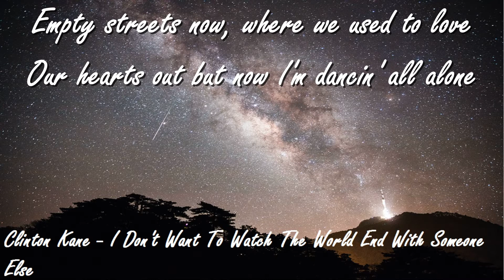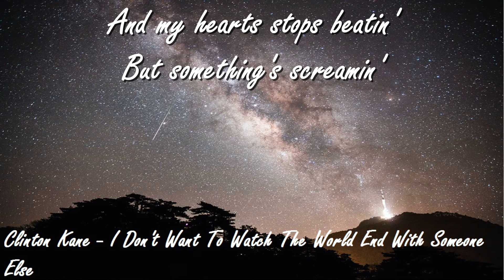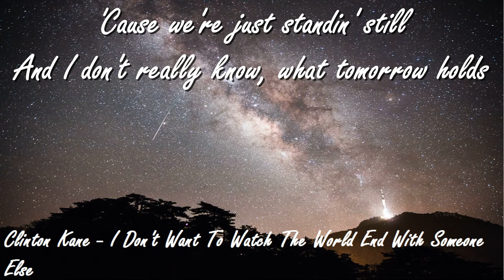Clinton Kane - I Don't Want To Watch The World End With Someone Else (lyrics)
Soutenez Clinton Kane ❤️

lien website artiste : non disponible

🎤Lyrics:

Empty streets now, where we used to love
Our hearts out but now I'm dancin' all alone
Scared to go out on my own
This calmin' feeling faded into anxious breathin'
In the places we were happy once
Stuck inside but never home

And if I lose it all, in the blink of an eye
Like a fire burnin' out in the night
And my hearts stops beatin'
But something's screamin'

And I, wish we didn't say goodbye
'Cause we're just standin' still
And I don't really know, what tomorrow holds
But I've, I've finally realized
If this is our last goodbye until we're gone
Who cares about the wrongs we caused ourselves
'Cause I don't want to watch the world end with someone else

Fallin' deeper, deeper into hopeless thinkin'
Remember when you pulled me out
Wishin' you would come around again
When the room goes quiet
I'm hit with regret like a riot
Reminds what I really want
But have I waited for too long?

'Cause if I lose it all, in the blink of an eye
But something's screamin'

And I, I wish we didn't say goodbye

World end with someone else
Oh-oh, oh-oh, oh